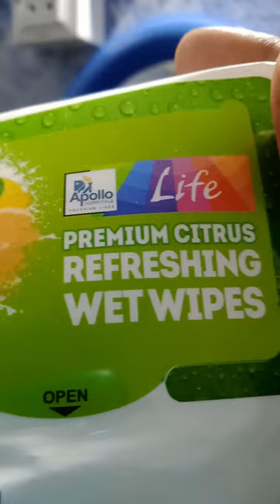how to clean a bathroom mirror#shorts# mirror cleaning idea